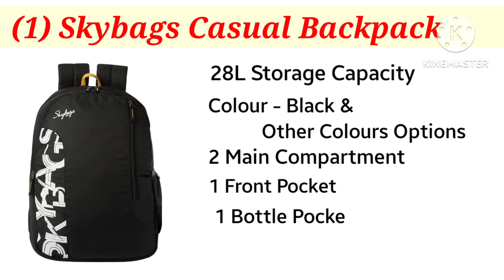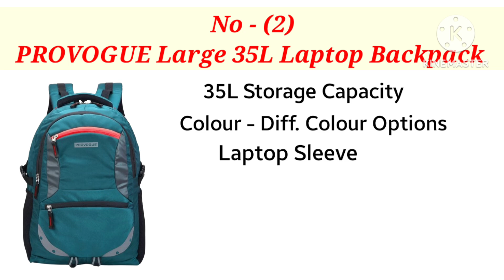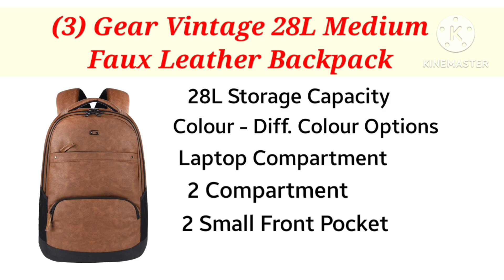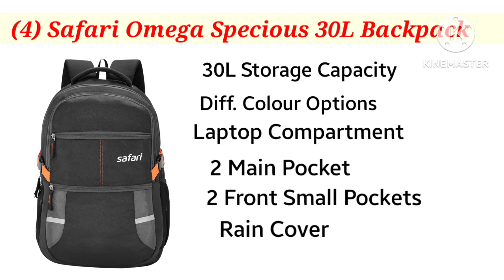Top-5 Best Backpack Under 1000 Rs in India 2024⚡Best Backpack For College/Schoool/Office🔥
***Buying Link :-

1. Skybags casual backpack 28L

2. Provogue large 35L laptop backpack

3. Gear vintage 28L Medium faux leather backpack

4. Safari omega specious 30L laptop backpack

5. Gear Aspire 30L medium water restant backpack

                                        In this video I have told about the top 5 best backpacks, these backpacks come in the price range from under Rs 500 to Rs 1000, these backpacks come with unisex design and these backpacks can be used by both men and women.

***Your Quaries :-
best backpack under 1000
best backpack
best backpacks for school
best backpack for men under 1000
best backpack for college
best backpack for travel
best backpack for office
best backpack under 1000 flipkart
best backpack under 1000 for college
best backpack under 500 rs in flipkart
best bag under 1000
budget backpack haul for men
budget bags for school/college
best travel backpack under 1000
best school bags under 1000
which backpack is best for travelling
best backpacks for everyday use
best skybags under 500rs
best provogue backpack undr 500rs
gear backpack under 1000rs
best safari bagpacks

***Video Chapter :-
0:00 intro
0:27 No.1 Skybags casual backpacks
1:20 No.2 PROVOGOUE Large 35L backpack
2:15 No.3 Gear vintage 28L medium faux leather backpack
3:05 No4 Safari omega specious 30L backpack
3:41 No.5 Gear Aspire 30L medium water restant backpack

***NOTE :
ALL THE IMAGES/PICTURES SHOWN IN THE VIDEO BELONGS TO THE RESPECTED OWNERS AND NOT ME. I AM NOT THE OWNER OF ANY PICTURES SHOWN IN THE VIDEO.